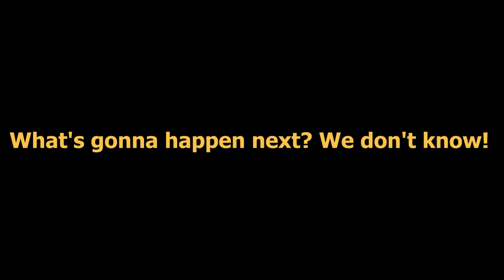Prepare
(゜ロ゜)
OMG BOYS